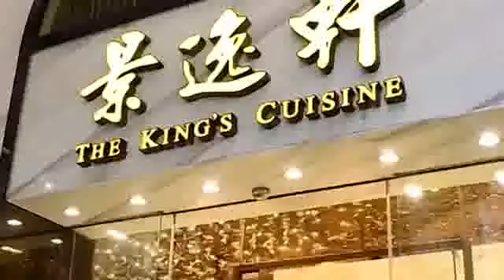All Trip MCI 2014-2017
*NOW Everyone CAN SEE The World With MCI* 🗺✈🛳

Go KOREA 🇰🇷
Go TURKEY 🇹🇷
Go UMROH 🕋

Come Join and Grow With Us..

Better Life With MCI